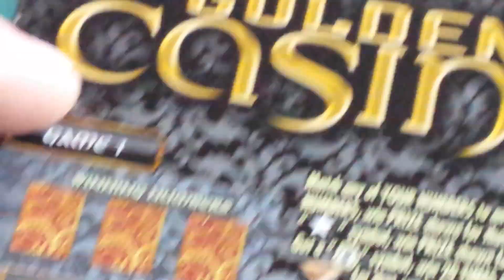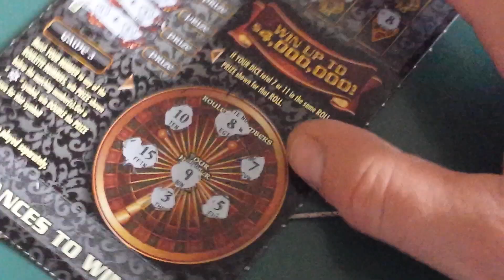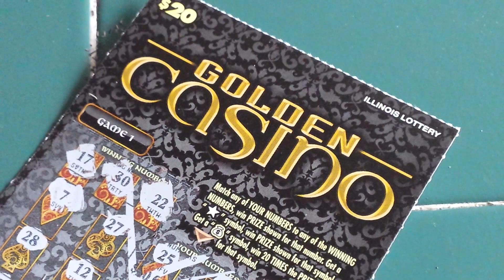SCRATCHING THE "GOLDEN CASINO" HURTS!!! (2X THE SPEED)